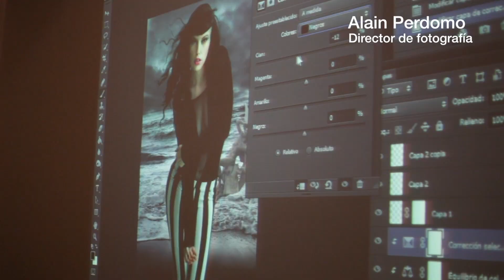CONSIGUE LA MÁXIMA CALIDAD EN TUS FOTOS APLICANDO ESTOS CONSEJOS PROFESIONALES | Alain Perdomo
Aplica estos consejos para que tengas la máxima calidad fotográfica directamente desde la cámara, la fotografía es la base fundamental de un buen Retoque Digital y debes tener esto en cuenta.

📷 Curso online Avanzado Retoque de Belleza para Moda y Fantasía (+14 horas)